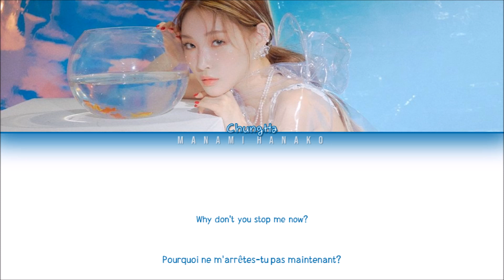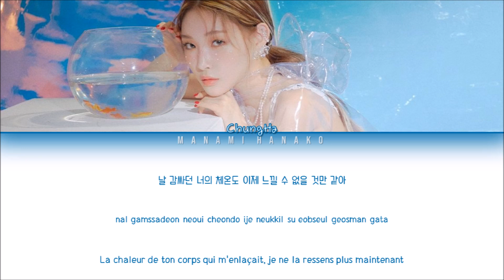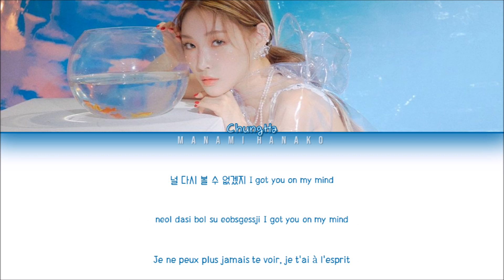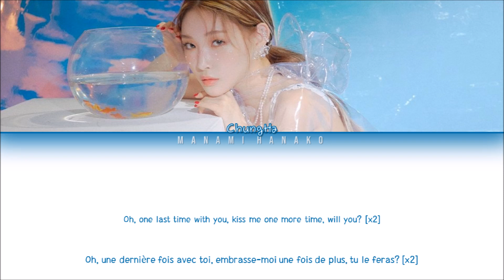{VOSTFR} ChungHa (청하) - 'DRIVE' (Color Coded Lyrics Français/Rom/Han/가사)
All Rights Administered by MNH Entertainment (엠앤에이치엔터테인먼트)

[DEMANDE]

• Artist: ChungHa (청하)
• Song ♫: DRIVE
• Album: Blooming Blue
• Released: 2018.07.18